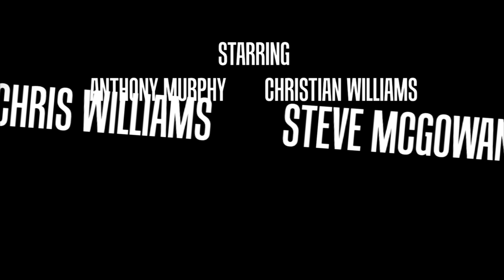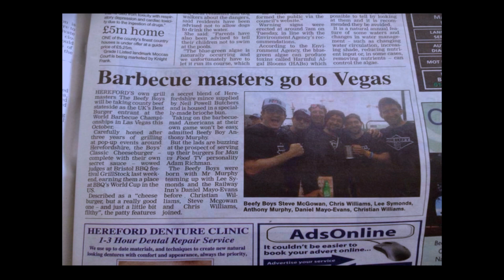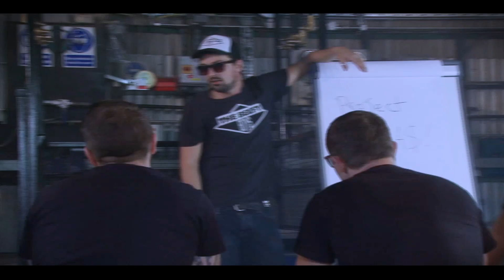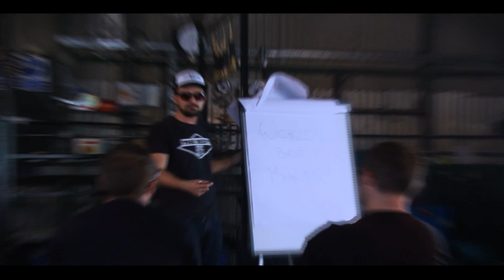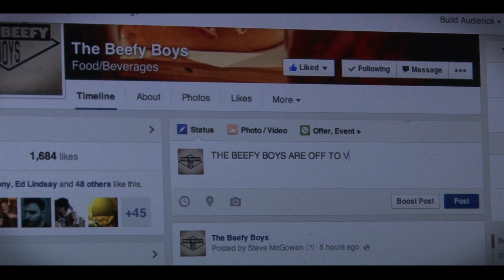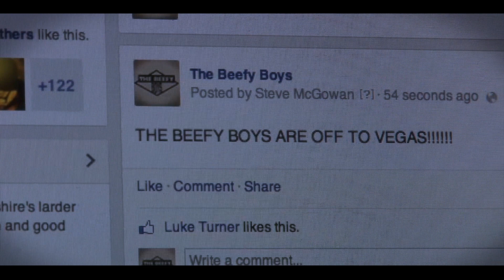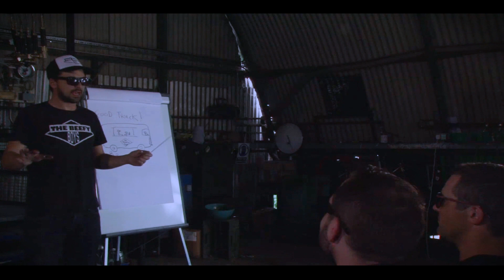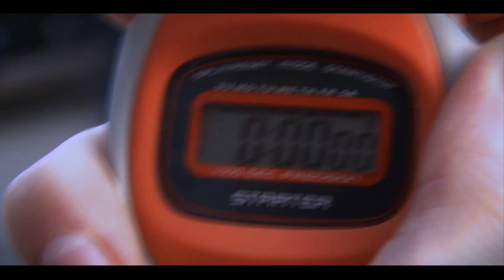The Beefy boys: Vegas rising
After winning best burger at the 2014 grillstock festival, the Beefy Boys had won an entrance place to the world food championships, held in Las Vegas. Unfortunately, the Beefy Boys were flat broke so needed to raise funds to get there. This video was the (successful) attempt at that.